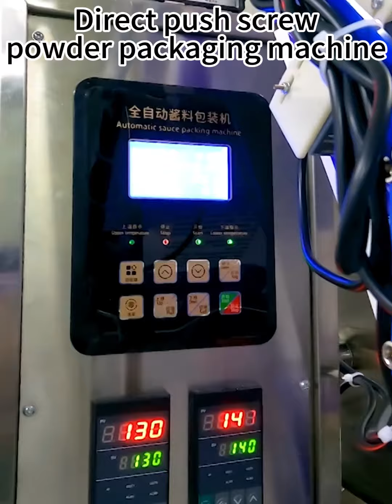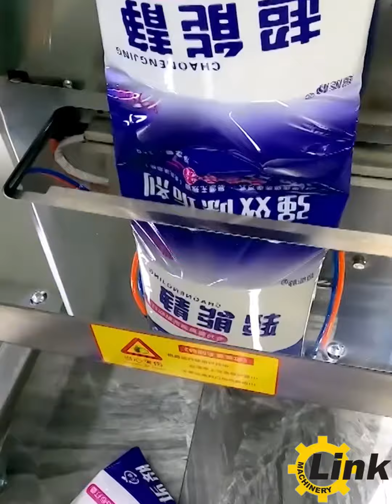直推螺杆粉末包装机Direct push screw powder packaging machine